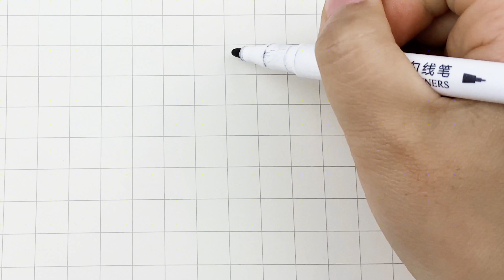用圆圈开头画玫瑰花真的好简单！